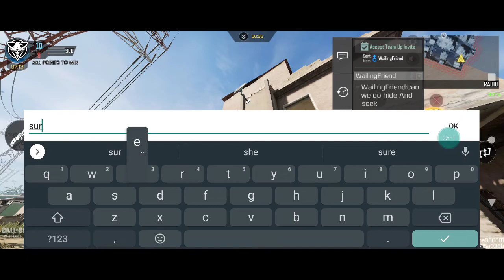kandor hideout super jump spots